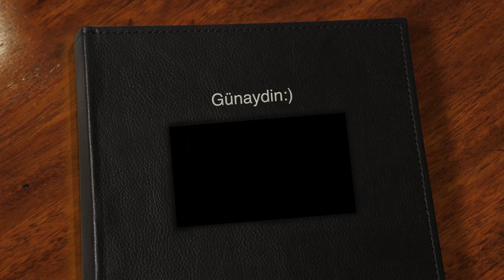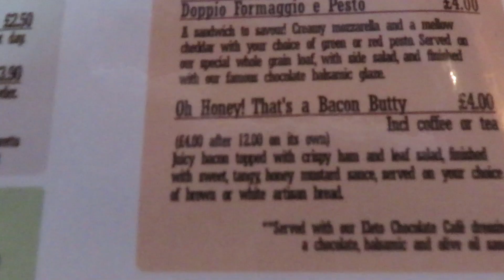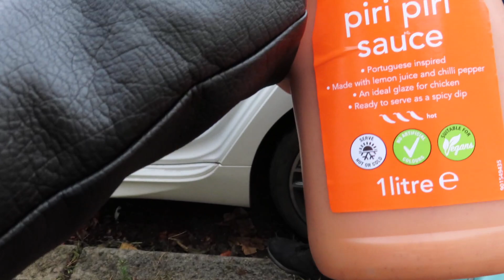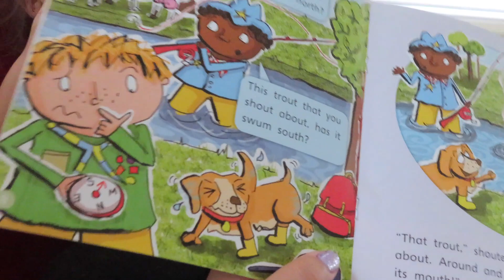BUGÜNÜ KENDiME AYIRDIM | KOLTUK KORUYUCU | iNTERNETTE GÖRDÜKLERiMiZ iSE YARIYOR MU?